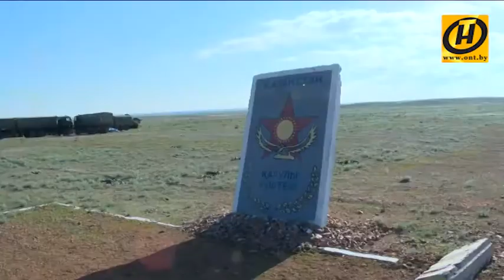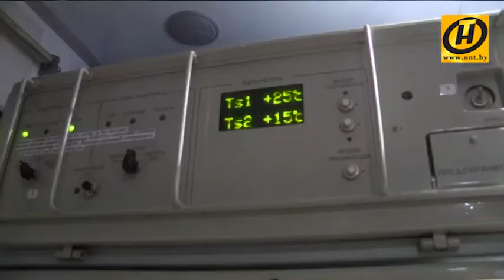Ракетные стрельбы на полигоне Сарышаган